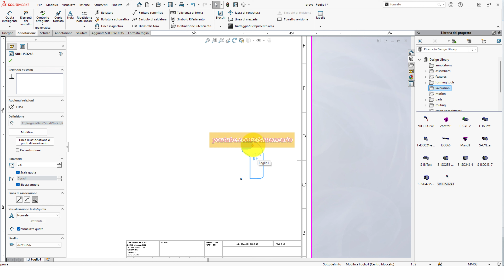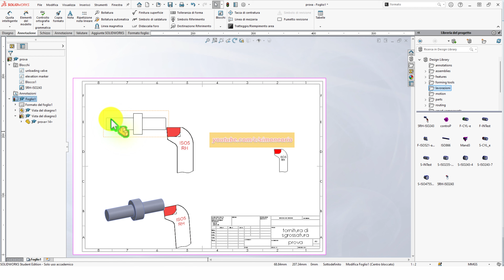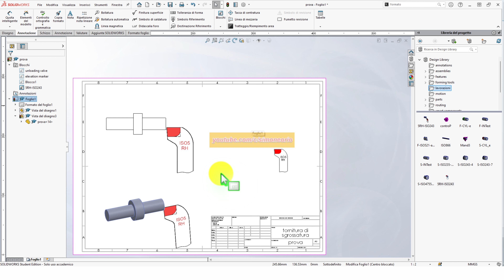🥇 designlibrary come importare utensile da blocco solidworks 🥇🏆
compra generatore eolico
TESTS OF 16 RELATED AIRFOILS AT HIGH SPEEDS